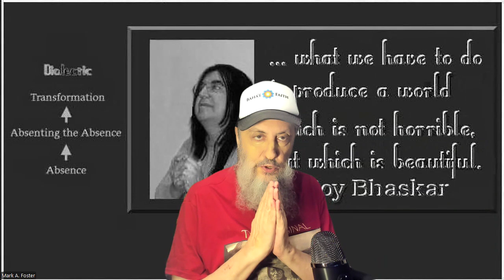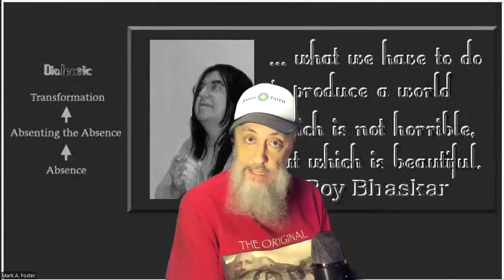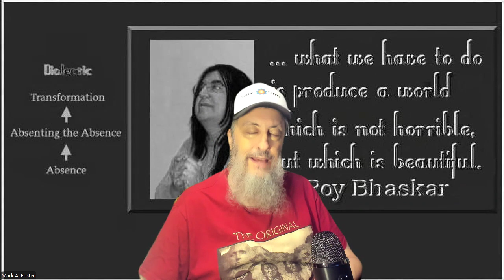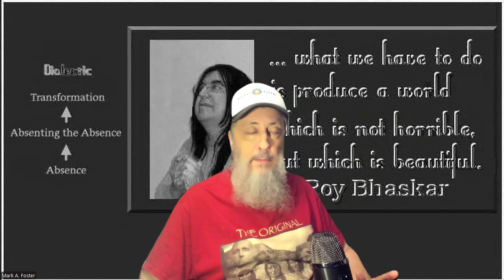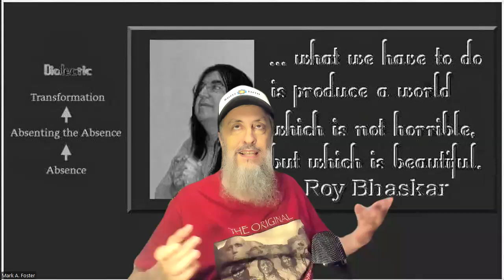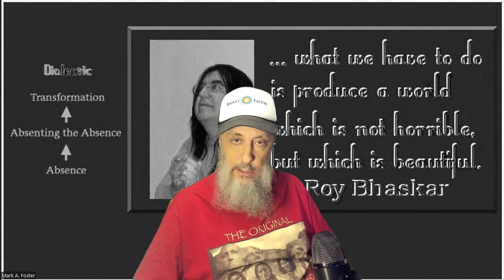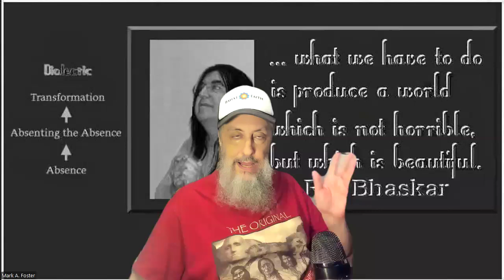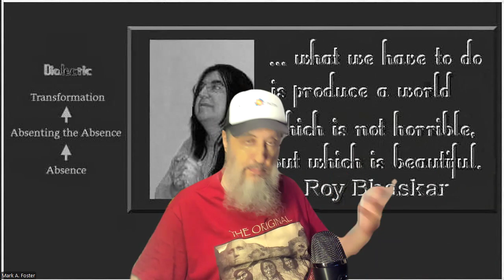Mark by Mark A. Foster, Ph.D.: Speculating on Rights of Covenant–breakers in the Most Great Peace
Our framework incorporates: Bhaskarian critical realism (metaphysical grounding, ground of being, or ground state), socialism from below–Third Worldism–Fourth Worldism (heterodox Maoism), intersectional Marxism, kyriarchy, and Antifa (praxis).

Lifetime member of the largest union in the U.S., the National Education Association